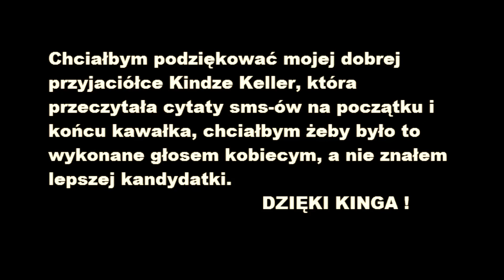Cichy - skaleczyłem się o miłość (cytaty - Kinga Keller)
Kinga jeszcze raz wielkie dzięki !